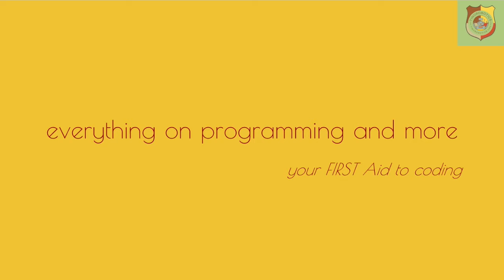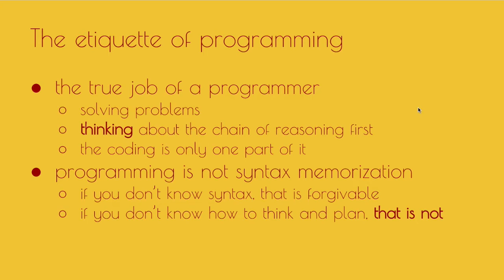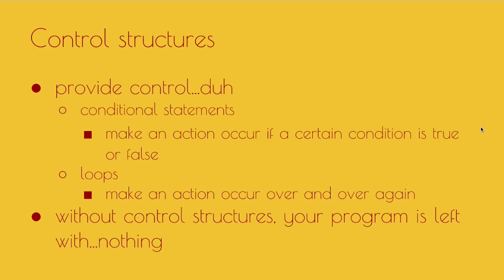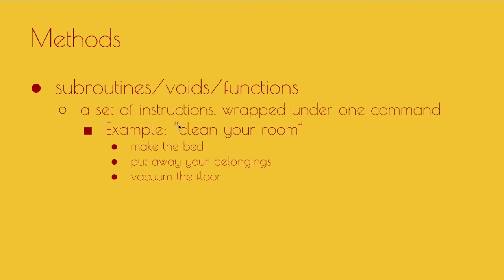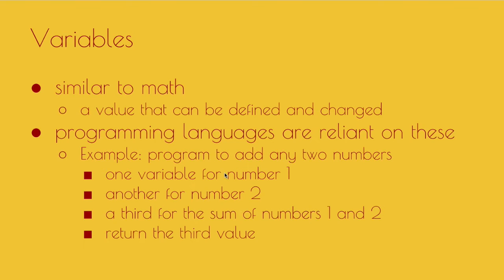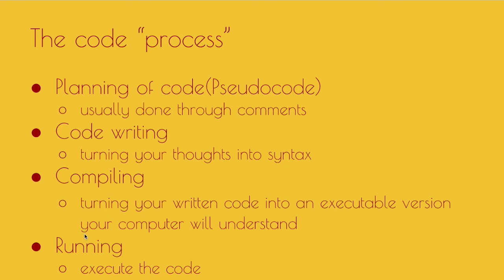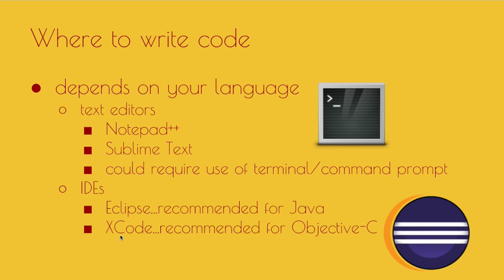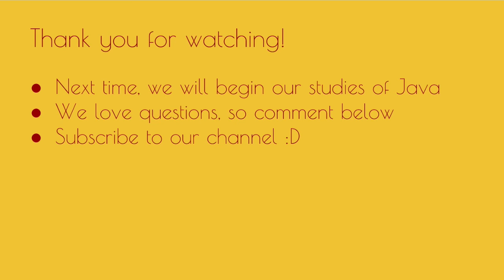What is programming?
This software series pertains to those who would like to learn and master the basics of the Java programming language. As you know, FIRST has switched to the Android platform for the FTC program, and these videos will provide, we hope, other teams in our vast community with some "FIRST Aid" on coding. Enjoy!